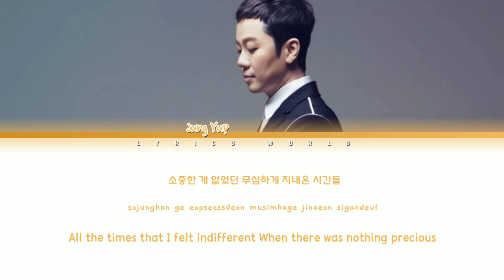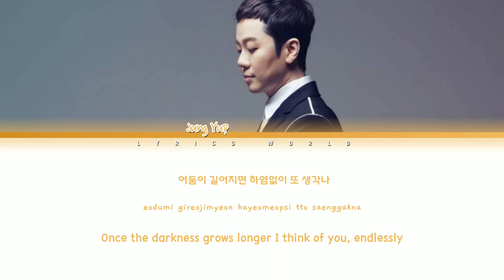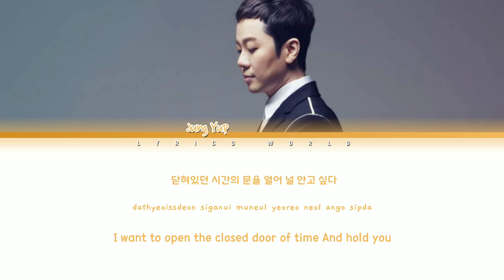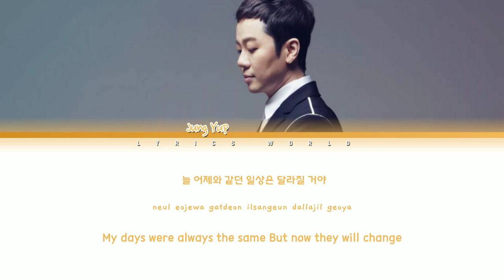Jung Yup (정엽) - Doors of Time [Color Coded Lyrics (HAN/ROM/ENG)]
ARTIST: JUNG YUP (정엽)
ALBUM: When the Weather is Fine OST PART 2
GENRE: OST
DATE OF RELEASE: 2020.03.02